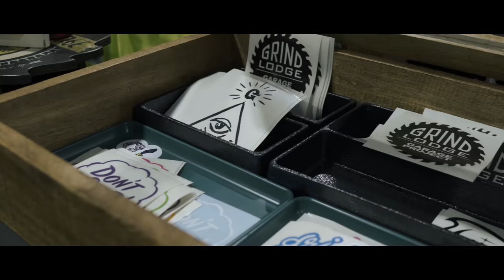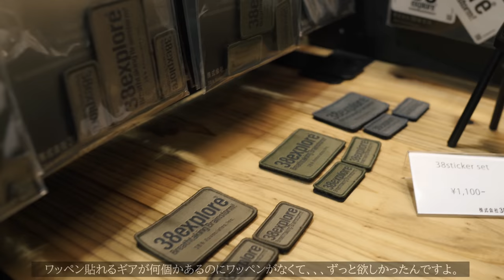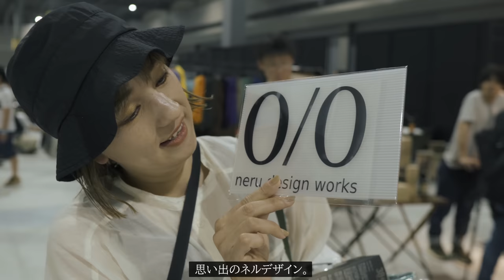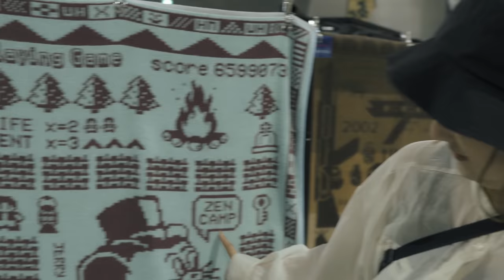【フィールドスタイル2023】M16ブースがヤバすぎた！！ブース紹介しちゃいます。ギア好きさんは必見です！！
今回は【フィールドスタイル2023】に来ました。
前回は去年の11月に来た時はあまり見れなかったんですが、今回は少し時間に余裕があったのでゆっくり見る事が出来ました、
M16凄いですよ‼︎カッコ渋いギアのオンパレードです、
この動画を参考にして頂けると嬉しいです。

フィールドスタイル2023の参考動画
動画タイトル　ここは行くべき‼︎見所ブース紹介しちゃいます。【フィールドスタイル2023】